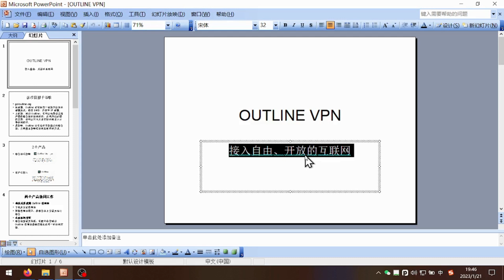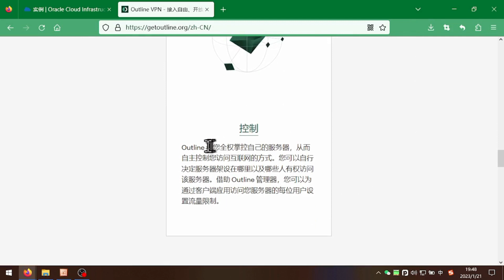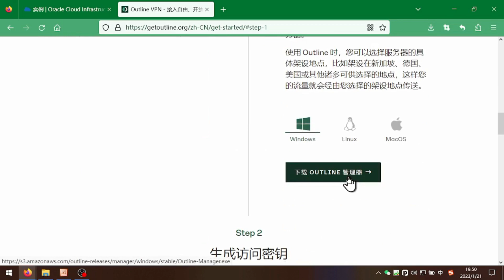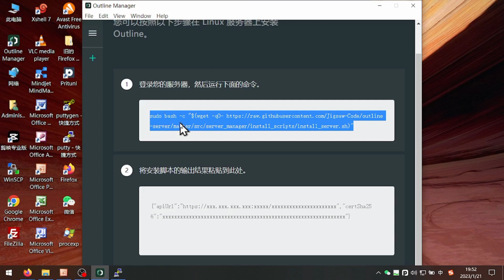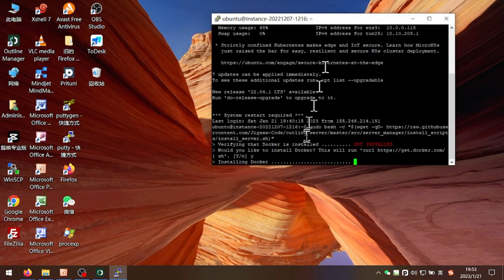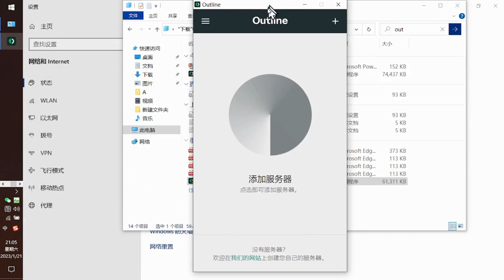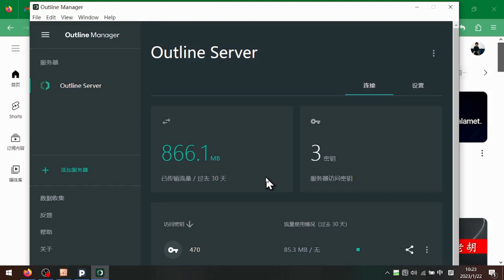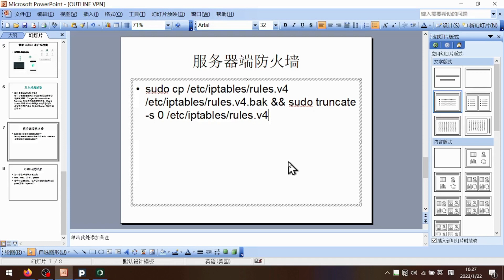[1036]谷歌旗下ss协议，免费vpn，新年送礼outline一键安装，方便管理，功能强大，搭配甲骨文云vps服务器，媲美openvpn和wireguard，又一个上佳的明智选择。自建梯子，科学上网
新年送礼outline，傻瓜式一键安装，方便管理，功能强大，搭配甲骨文云vps服务器，媲美openvpn和wireguard，又一个上佳的明智选择
小提示：
甲骨文云服务器防火墙开放设置命令行，执行后需要sudo reboot重启服务器生效。
sudo cp /etc/iptables/rules.v4 /etc/iptables/rules.v4.bak && sudo truncate -s 0 /etc/iptables/rules.v4